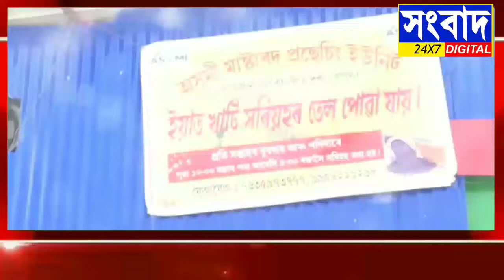ভাৰত চৰকাৰৰ জাপানৰ ৰাষ্ট্ৰদূত সঞ্জয়কুমাৰ বাৰ্মাই দৰং জিলা ভ্ৰমণ কৰে।অসমী সৰিয়হ মিলৰ কামকাজ পৰিদৰ্শন